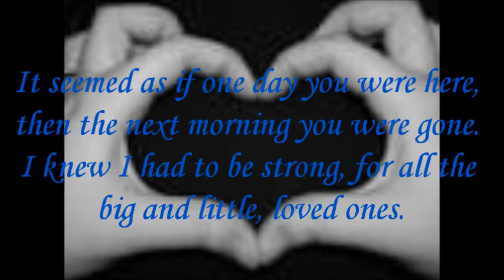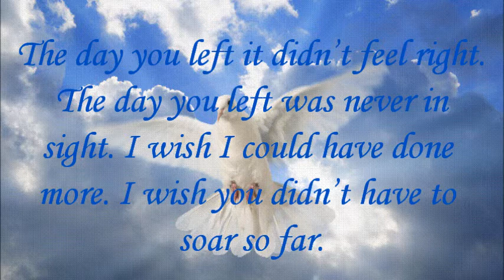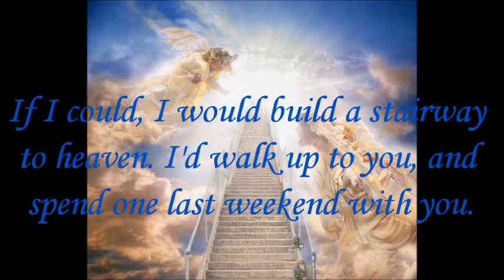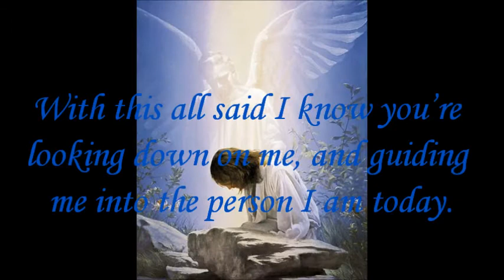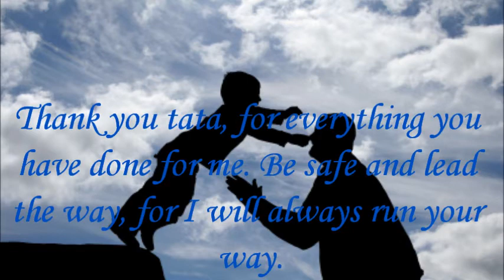The Morning You Were Gone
This video was written for those who have lost loved ones. I wrote this poem for my Grandpa who passed away Jan 28 2007 its been six years so i thought i'd write something special for him plz enjoy and feel free to watch my other videos just search my name Javier Carrazco.